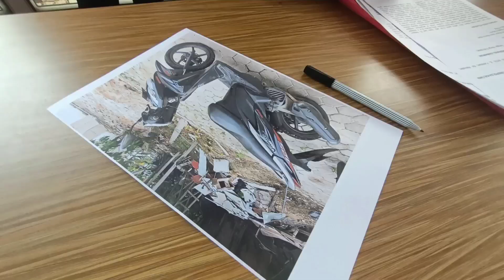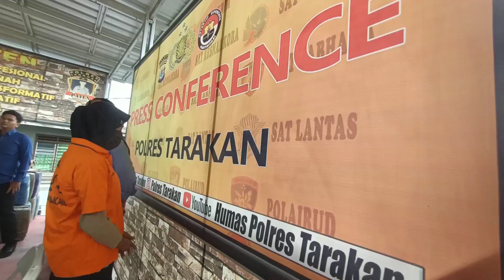Nekat Gadai Rp4,5 Juta Motor Teman Sendiri, Awalnya Cuma Pinjam Loh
Awalnya Pinjam Motor ke Rekannya, Perempuan Ini Nekat Gadai Rp 4,5 Juta Alasan Kebutuhan Hidup
TRIBUNKALTARA.COM, TARAKAN – Mulanya bermodus meminjam motor milik orang yang dikenal kemudian nekat menjual ke orang lain, akhirnya perempuan berinisial JH (52) ini harus mendekam di rutan Polres Tarakan.

Dikatakan Kapolres Tarakan, AKBP Ronaldo Maradona TPP Siregar melalui Kasat Reskrim Polres Tarakan, AKP Randhya Sakhtika Putra, untuk kasus yang melibatkan pelaku berjenis kelamin perempuan dan beralamat di Jalan Aki Balak ini yakni menggelapkan sepeda motor jenis Honda Vario.
Kronologisnya terjadi pada Maret 2023 lalu  sekitar pukul 17.00 WITA dimana pelaku  meminjam sepeda motor rekannya untuk mengantarkan barang. Dua minggu berselang, pelaku tidak kunjung mengembalikan motor rekannya.
“Dengan alasan motor tersebut selalu  berada di tambak. Setelah dilakukan penyelidikan usai dilaporkan, bahwa motor tersebut telah digadaikan kepada seseorang  dengan harga Rp4,5 juta,” papar Kasat Reskrim Polres Tarakan.
Selanjutnya kata Kasat Reskrim Polres Tarakan didampingi Kanit Pidum Satreksim Polres Tarakan dalam rilisnya pada Selasa (12/9/2023) sore kemarin usai merilis kasus penggelapan, untuk  kasus ini pelaku beralibi membutuhkan uang untuk keperluan sehari-hari sehingga  dia menggadaikna motor milik korban.
“Hubungan korban dan pelaku sebatas teman, tidak ada hubungan kekerabatan atau kekeluargaan.Saat itu pelaku meminjam motor, dua minggu diminta tidak ada ternyata digadai,” jelasnya.
Pelaku JH berhasil diamankan di kediamannya di Jalan Aki Balak pada Senin (11/9/2023) pukul 15.14 WITA. Atas ulah pelaku terancam pasal 372 KUHP dengan ancaman hukuman maksimal 5 tahun penjara.
Saat dipinjam sempat dipakai beberapa hari kemudian digadaikan. Pelaku beralasan mengantar barang ke tambak padahal setelah itu digadai.
“Korban melapor, udah lama tidak kembali. Korban beralamat di Perumnas. Pelaku warga Tarakan domisili di Jalan Aki Balak, berasal dari Sulawesi. Enam bulan baru diamankan. Bulan Juli, pelaku dan korban penah bertemu dan dijanjikan akan dikembalikan dan sampai bulan September tidak dikembalikan ternyata telah digadai,” ujarnya.
Adapun pelaku menggadai menggunakan STNK lain dan bukan motor yang dipinjam. “Jadi bermodal STNK tapi berbeda motor,” tukasnya. (*)
Penulis: Andi Pausiah
JH saat berada di Polres Tarakan usai dilaporkan melakukan penjualan motor dengan modus awal meminjam ke rekannya. TRIBUNKALTARA.COM/ANDI PAUSIAH